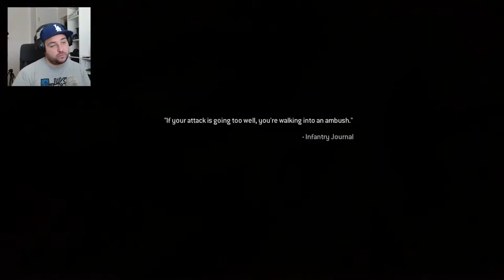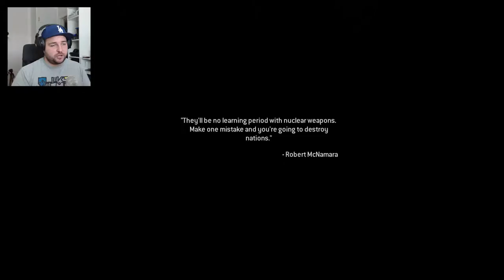#4 War is... scary! - CoD: MW Remastered